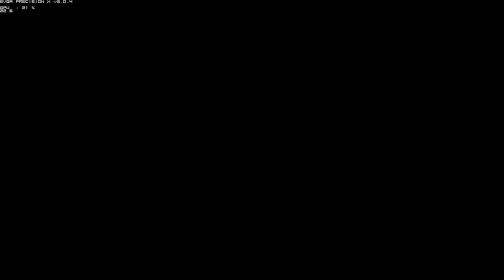DeadSpace 3 - Ep.1 - Epic!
De game DeadSpace 3, een snelle lets-play!
door f1s1ck
Volg Ons ook @Twitter & Facebook!
Soms ook online op Twitch!